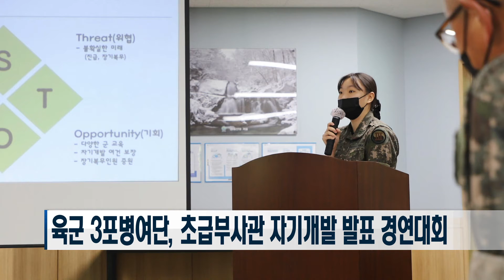8월 12일 국방단신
8월 12일 국방단신

1. 육군 3포병여단, 초급부사관 자기개발 발표 경연대회
   육군 3포병여단이 지난 10일 5년 차 이하 초급 부사관들의 직책별 임무 수행 능력과
   복무 의지를 높이기 위한 ‘자기개발 발표 경연대회’를 개최했습니다.
　여단은 매일 오후 6시 일과 이후 시간을 효율적으로 활용해 스스로 세운 5가지 목표를
   5년 안에 달성하자는 ‘자기개발(1855) 캠페인’을 전개하고 있습니다.
   캠페인에 참가한 초급 부사관들은 미래지향적인 개인 목표를 설정하고 달성하며,
   성장의 원동력으로 삼고 있습니다.
　경연대회에는 각 대대와 직할부대 심사를 거친 초급부사관 15명이 출전했고,
   군 생활을 하는 동안 본인 보직과 부대 임무를 고려한 목표를 설정하고,
   일상에서 실천함으로써 육군이 필요로 하는 인재로 거듭나겠다는 의지를 표현했습니다.